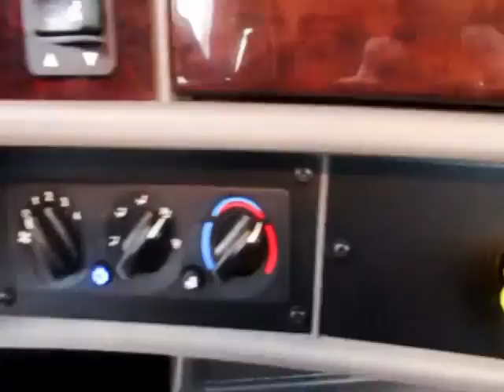2017 KENWORTH T270 For Sale